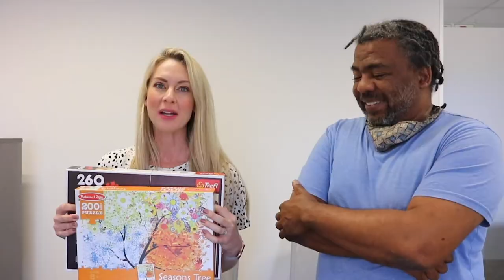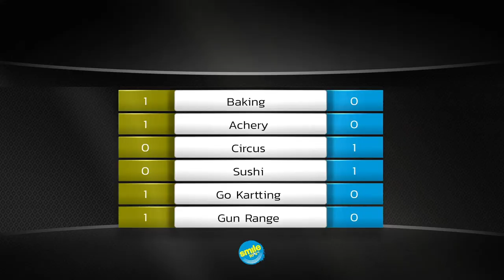Challenge Thursday – Jigsaw Puzzles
With the score for Challenge Thursday currently at 4-2 in favour of Bobby, the 7th challenge saw the boss deciding to give Bobby and Lindy a bit of a break from the extreme. He locked them into our boardroom to show who could finish a jigsaw puzzle first.